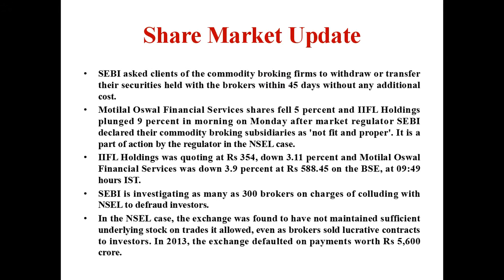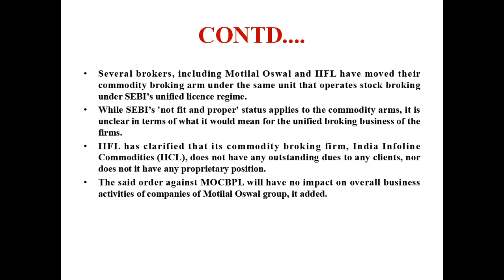Motilal Oswal Shares Fell 5% / SEBI /Share Market News Malayalam /IIFL/NSCEL